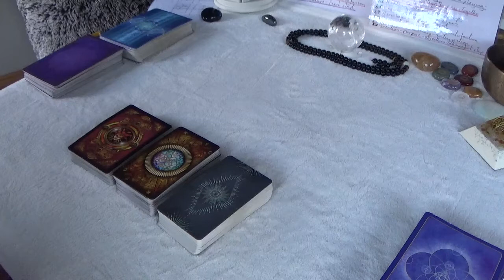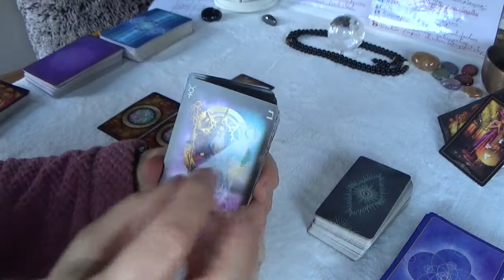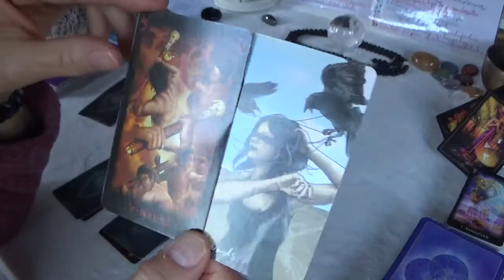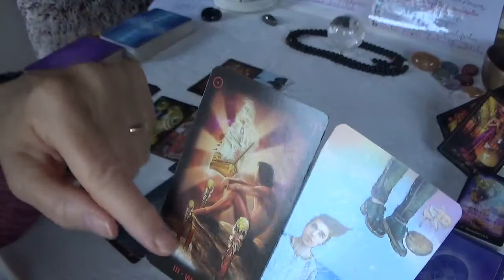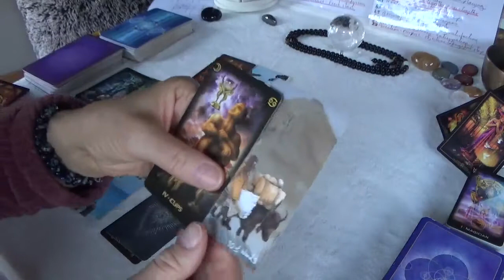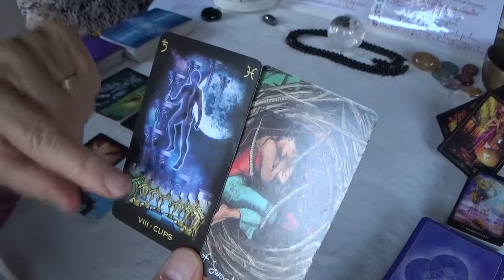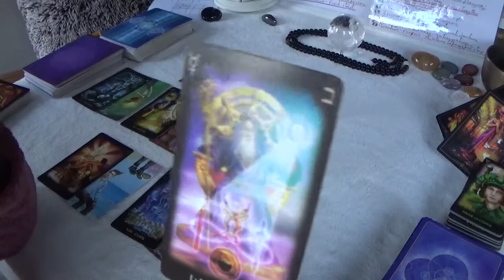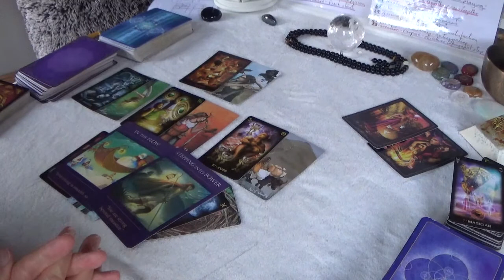Taurus 30th Nov to 6th Dec. Steo into your power - release fear based thoughts - one steo at a time